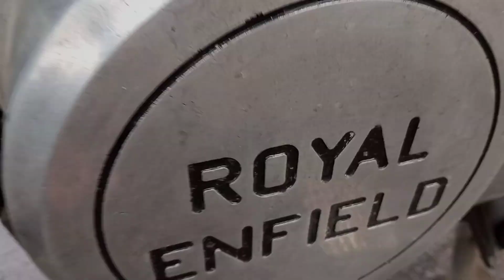52 years old Diesel bullet Modification full review(1970)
mene apne video me bullet ka modification bataya he ummeed karta hu ki aapako video pasand aayega

mahakal auto jagadish Bhai

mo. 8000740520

laxminarayan nagar 2 dindoli surat Gujarat 394210